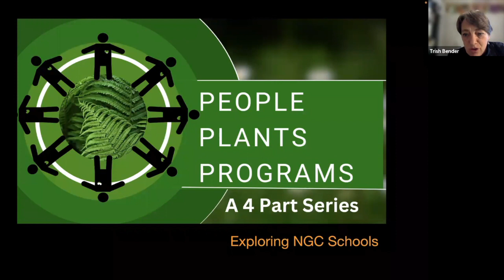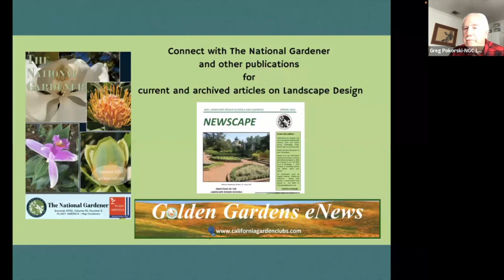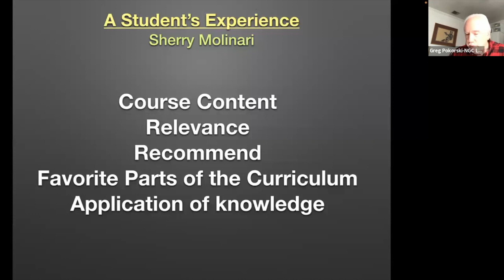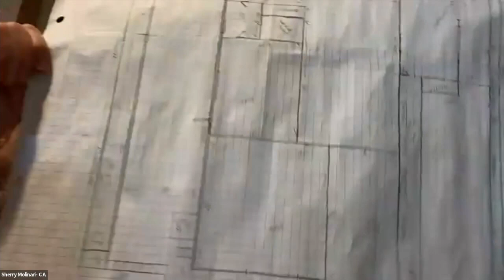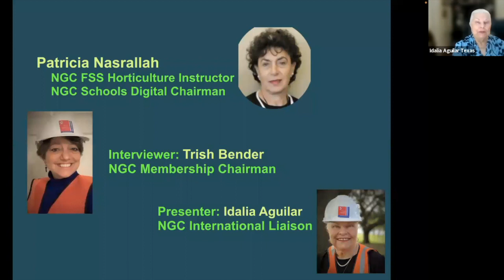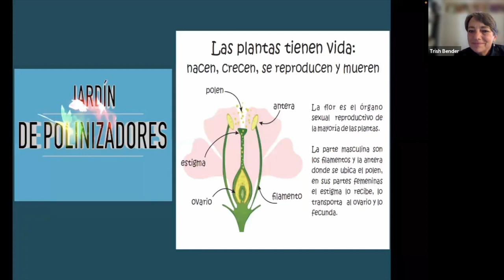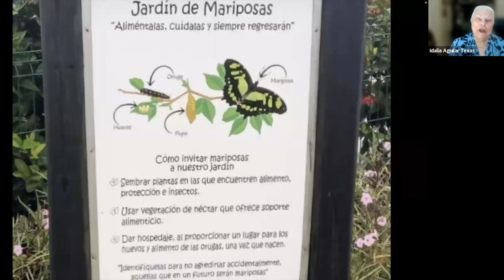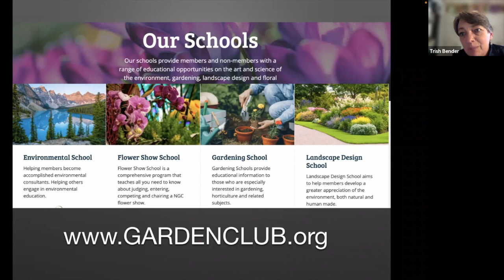Membership Monday Landscape Design School 2023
Are you interested in landscape design? Learn what an NGC Landscape Design School is all about. At one of these schools you will learn about the principles and theories of landscape design, site planning and garden design in our homes and committees.